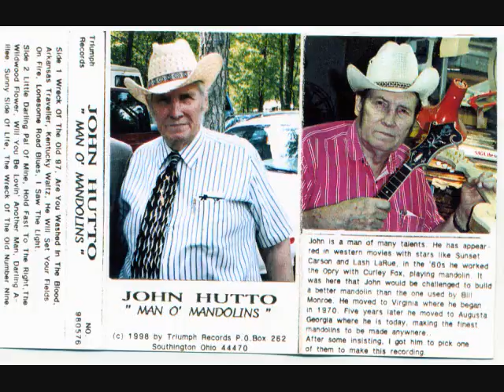John Hutto - (Man Of Mandolins) - 3. Arkansas Traveler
BUILDER OF THE LEGENDARY HUTTO F-5 MANDOLIN

Mr. Johnnie E. Hutto of Bluff City,Tennessee,an accomplished musician
and well known mandolin player,luthier and builder of the legendary HUTTO
mandolins,passed away on Saturday 30 October 2004 at the age of 83.